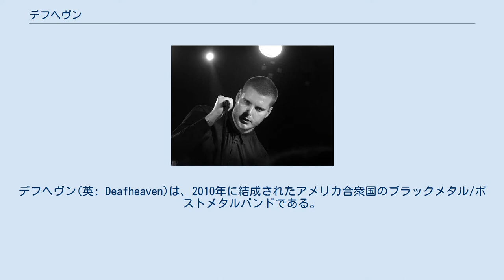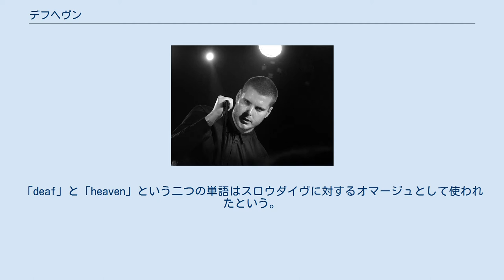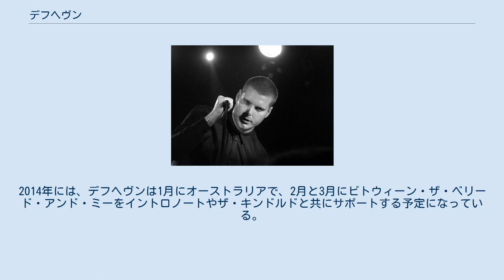デフヘヴン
デフヘヴン(英: Deafheaven)は、2010年に結成されたアメリカ合衆国のブラックメタル/ポストメタルバンドである。
サンフランシスコを拠点にジョージ・クラークとケリー・マッコイの二人組で活動を開始し、自主制作アルバム『デモ (アルバム)』を共に制作した。
デフヘヴンは三人の新しいメンバーを加入させてツアーを開始した。
2010年が終わる前には、バンドはデスウィッシュというレーベルと契約を結び、2011年4月にデビューアルバム『ローズ・トゥ・ユダ』を発売。
続いて2013年に発売された2ndアルバム『サンベイザー』は各メディアから絶賛され、バンドの地位を確固たるものにした。
最新作の3rd『ニュー・バミューダ』はアンタイ・レコードよりリリースされている。
 デフヘヴンの音楽スタイルはブラックメタルにポストメタルやシューゲイザーからの影響を混ぜたものであると認識されている。
 デフヘヴンは2010年2月にヴォーカリストのジョージ・クラークとギタリストのケリー・マッコイによってカリフォルニア州のサンフランシスコで結成された。
マッコイは以前はライズ・オブ・カリギュラというグラインドコアバンドで活動していた。
ウィリアム・シェイクスピアのソネット集29番に出てくる単語である事は分かっているにも拘わらず、クラークはどうやってデフヘヴンというバンド名に辿り着いたのかよく覚えていないという。
「deaf」と「heaven」という二つの単語はスロウダイヴに対するオマージュとして使われたという。
 バンドはその時には金銭的余裕が無かったにも拘わらず、ジャック・シャーリーに500ドルを支払って、クラークとマッコイはアトミック・ガーデン・スタジオで2010年4月に題名の無いアルバムを収録した。
この時二人はエレキギターを持っておらず、『デモ (アルバム)』はアコースティック・ギターで作られ、スタジオに備えられていた機材を借りて収録した。
無題の『デモ』はデジタル・ダウンロードとカセットテープで限定数のみ発売され、伝統的なスクリーモにブラックメタルやポストパンクを混ぜた4曲を入れた。
本来は、デフヘヴンは自分達の楽曲を発表する意志は無かったが、彼らは幾つかのお気に入りのブログに送った。
『デモ』が前向きに受け容れられた後に、クラークとマッコイはベーシストのデレク・プライン、シューゲイザー・バンドの元Whirlでワーのギタリストのニック・バセット、そしてドラマーのトレヴァー・ディシュライヴァーという三人の追加ミュージシャンを集めて、トレヴァーはクレイグスリストに広告を出し、五人編成のバンドとなり、2010年7月に最初のライヴを始めると表明した。
 デフヘヴンはコンヴァージのヴォーカリストジェイコブ・バノンが設立したレーベル、デスウィッシュと2010年12月に契約したと発表した。
デスウィッシュ側からデフヘヴンに接触し、本来は『デモ』をより広い範囲でCDを発売するつもりであった。
この時までには、デフヘヴンは新曲を書き終えており、デスウィッシュが『デモ』と新しい楽曲の両方をリリースするのかを尋ねた。
デフヘヴンがデスウィッシュから発売した最初の作品は「リバタイン・ディスソルヴズ」と「デラルス」を含んだ7インチのシングルで、この二曲はデフヘヴンの『デモ』から採用された。
このシングルは限定生産され、デスウィッシュのサイトから購入した人々にランダムに贈呈された。
 彼らのデビューアルバム、『ローズ・トゥ・ユダ』はデスウィッシュから2011年4月に発売された。
この題名はデフヘヴンの故郷へのライトレール、N・ユダに由来し、歌詞はクラークの『イヤー・オブ・ザ・サブスタンス・アビューズ・アンド・ディボーチェリー』に関するものである。
『ローズ・トゥ・ユダ』はデシベルやRVAマガジンから高い評価を受け、ナショナル・パブリック・ラジオ、ピッチフォーク・メディアやA・V・クラブなどの雑誌やウェブサイトで数年に渡ってリストに載った。
MSNミュージックもデフヘヴンを2011年のベスト新人アーティストに指名した。
 2012年にスペインのバルセロナでライヴを行っているヴォーカリストのジョージ・クラーク 『ローズ・トゥ・ユダ』をプロモートする為に、デフヘヴンは2011年3月にテキサス州オースティンのサウス・バイ・サウスウエストで演奏を行い、同年6月にはカナダのノイズロックバン...